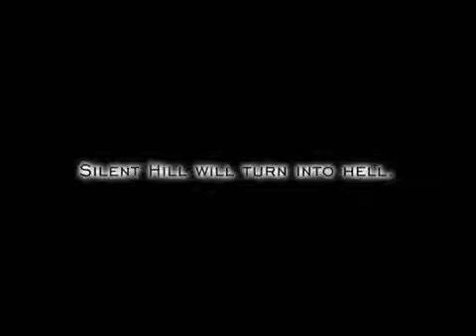Silent Hill 1 Trailer E3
We don't own the contents of this video.

Publisher: Capcom
Developer: Slant Six
Genre: Action

Silent Hill is a survival horror video game for the PlayStation published by Konami and developed by Team Silent, a Konami Computer Entertainment Tokyo group. The first installment in the Silent Hill series, the game was released in North America in January 1999, and in Japan and Europe later that year. Silent Hill uses a third-person view, with real-time 3D environments. To mitigate limitations of the hardware, developers liberally used fog and darkness to muddle the graphics. Unlike earlier survival horror games that focused on protagonists with combat training, the player character of Silent Hill is an "everyman".
The game follows Harry Mason as he searches for his missing adopted daughter in the series' multiverse, which consists of alternate dimensions based on the series' eponymous fictional American town; stumbling upon a cult conducting a ritual to revive a deity it worships, he discovers her true origin. Five game endings are possible, depending on actions taken by the player, including one joke ending.